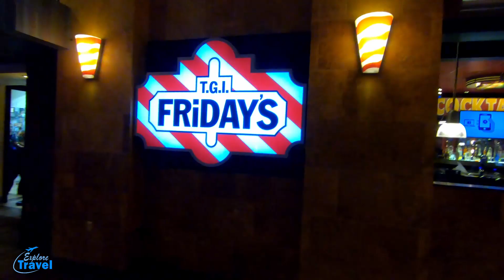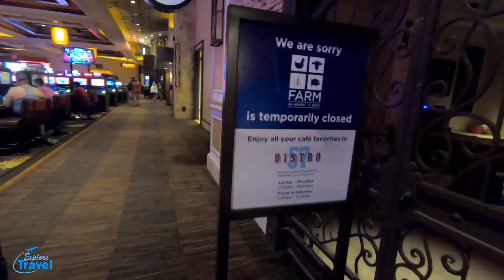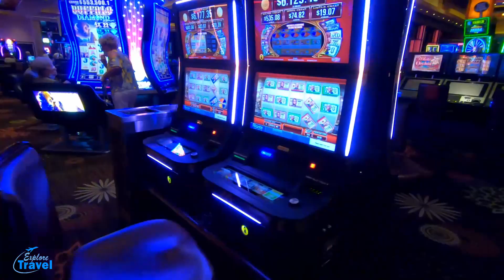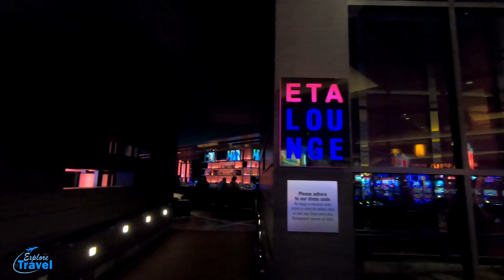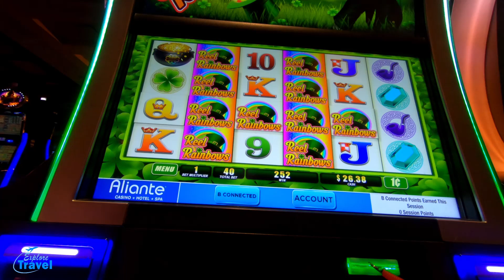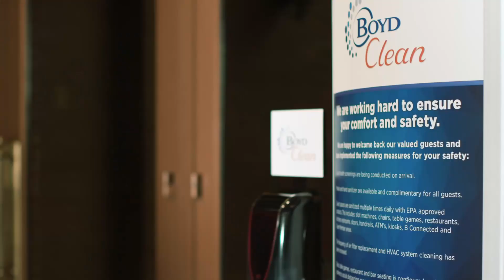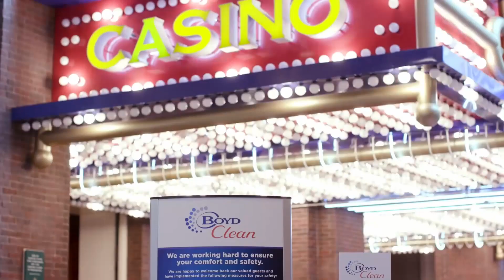Vegas now open | Aliante Casino Hotel and Spa Las Vegas | Covid safety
I did a little visit to a North Vegas Casino, Aliante was pretty nice!
GoPro footage indoors isn't very good but didn't want to try bringing in my big camera. sorry.

Life is short, so Live it! And Travel More!

I encourage conversations, share your experiences!

If you like my shirt "Life is short, Live it" you can find it here on Amazon.

Camera and studio gear